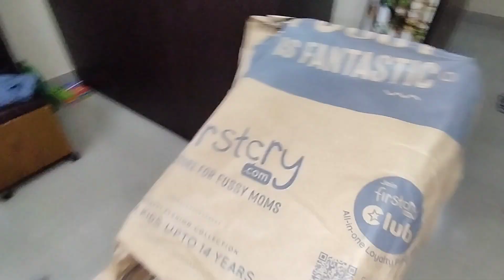এত সুন্দর সকাল যে কোন মানুষের মন এমনিই ভাল হয়ে যাবে। আদ্দুর জন্য পূজার কেনাকাটা শুরু হয়ে গেল 🥳।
এত সুন্দর সকাল যে কোন মানুষের মন এমনিই ভালো হয়ে যাবে। আদ্দুর জন্য পূজার কেনাকাটা শুরু হয়ে গেল 🥳।youtube